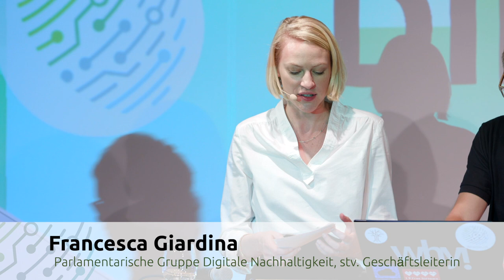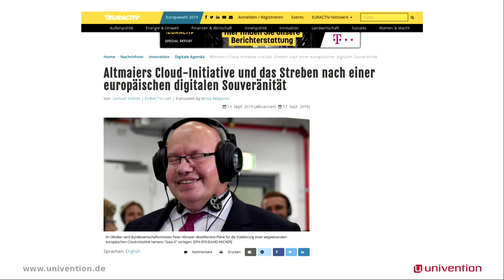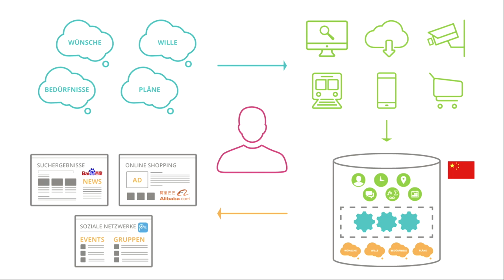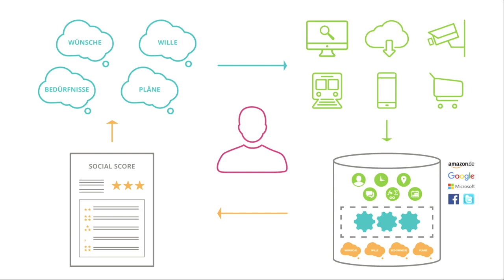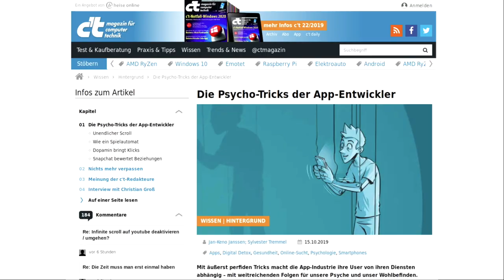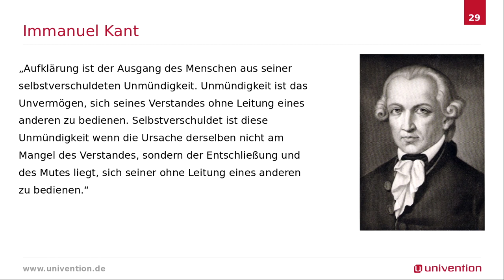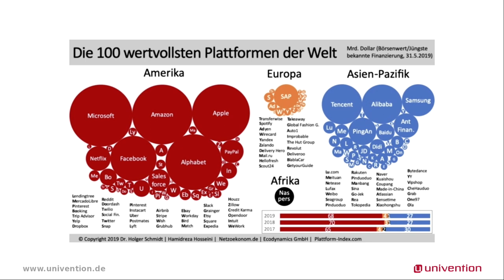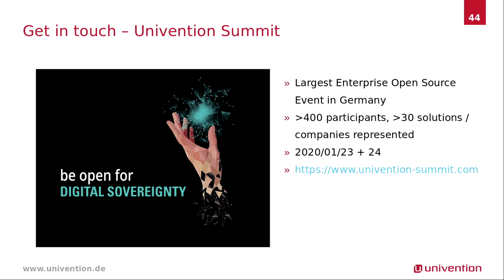Digitale Souveränität oder digitales Mittelalter? - Peter Ganten - DINAcon 2019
Keynote an der DINAcon 2019: Peter Ganten studierte Physik und Psychologie. Bevor er im Jahr 2001 die Univention GmbH ins Leben rief, nahm er verschiedene forschende und beratende Aufgaben wahr. Als CEO der Univention GmbH ist in erster Linie für Strategie und Kultur des Unternehmens verantwortlich. Seit 1994 beschäftigt er sich mit dem Thema Linux und wurde als Autor eines erfolgreichen Handbuches zu Debian GNU/Linux bekannt.

Peter Ganten ist seit 2011 Vorsitzender der OSB Alliance. Mit rund 170 Mitgliedern ist die OSB Alliance Deutschlands größtes Netzwerk von Unternehmen und Organisationen, die Open Source Software entwickeln, darauf aufbauen oder sie anwenden.